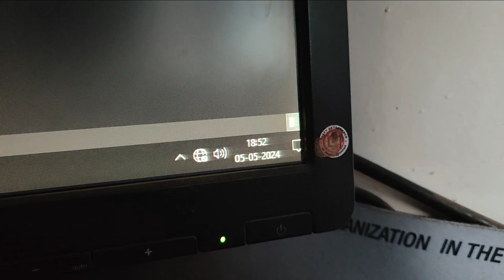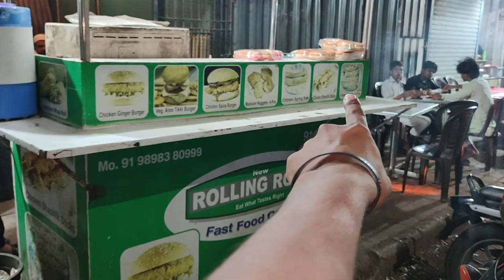Aaj Jaeege Cricket Box Me Khelne 😁V-(95/1000)